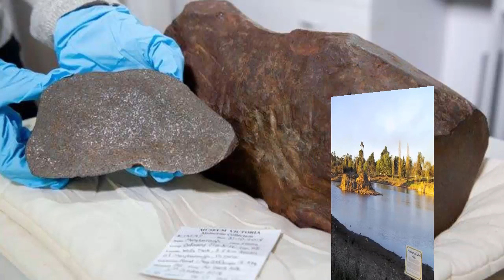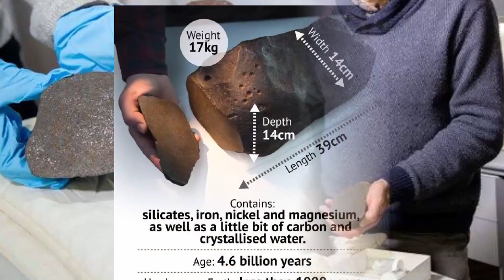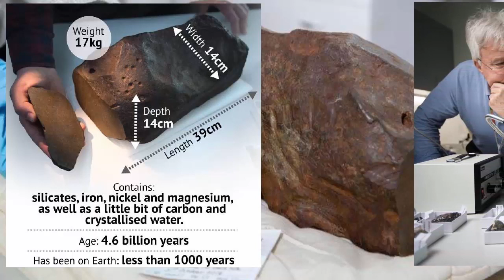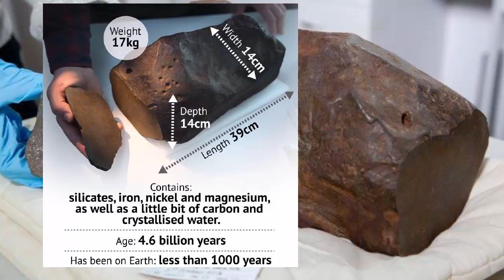Nhặt được cục đá tưởng vàng ai ngờ không phải mà còn quý hơn vàng chục lần